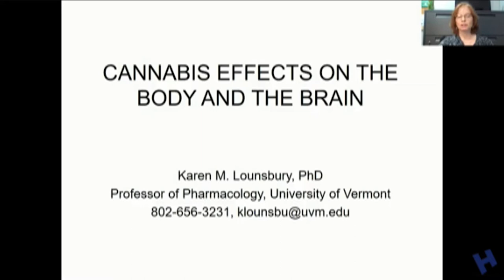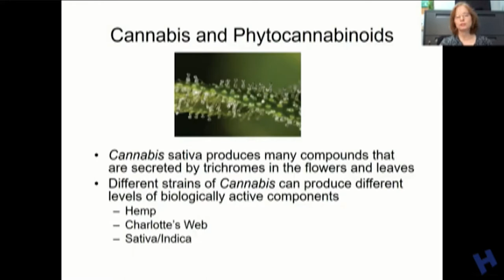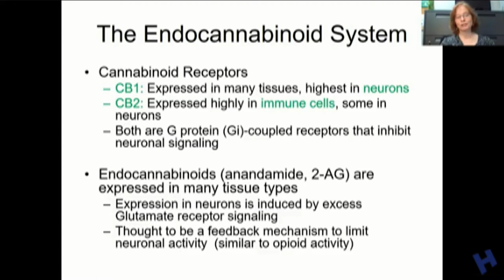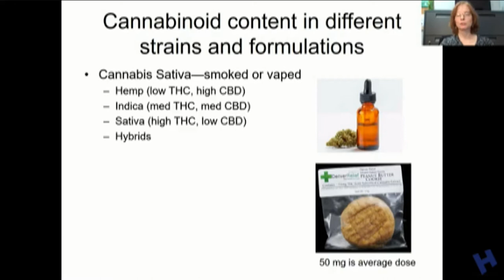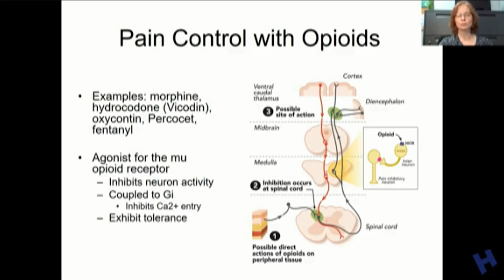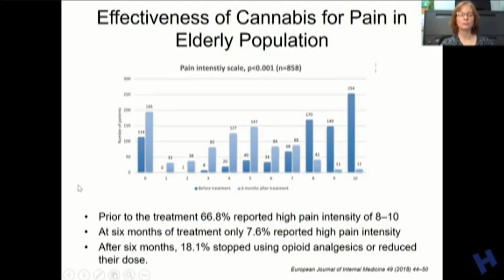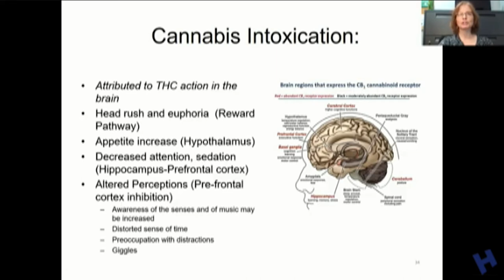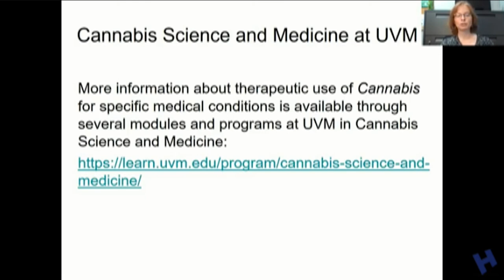VHC 1st Wednesdays 'Cannabis Medical Uses and Public Safety